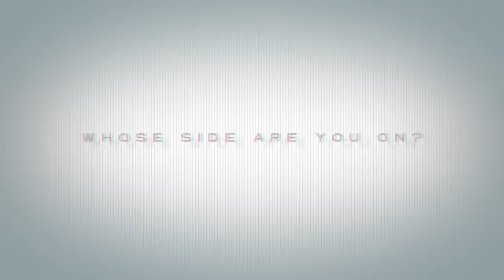Brink Gameplay Launch Trailer HD - Xbox 360, Playstation 3, PC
Here is the launch trailer for Brink! Out tomorrow, May 10th, on the Xbox 360, PC and Playstation 3 consoles.

Brink is an award-winning, immersive first-person shooter that blends single-player, co-op, and multiplayer gameplay into one seamless experience.

Brink will be released in North America tomorrow, May 10, 2011 and across Europe on May 13, 2011 for the Xbox 360, PlayStation 3, and PC.